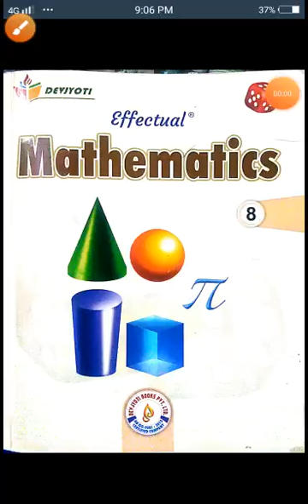8th ch 5 session 4 final maths